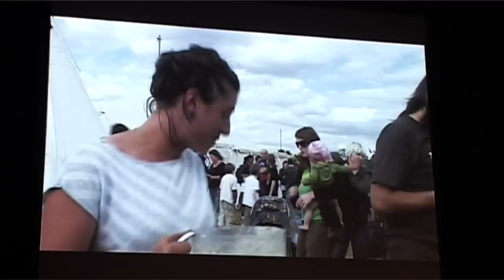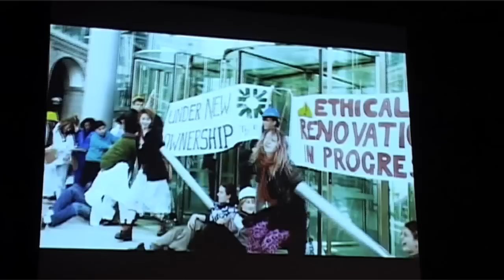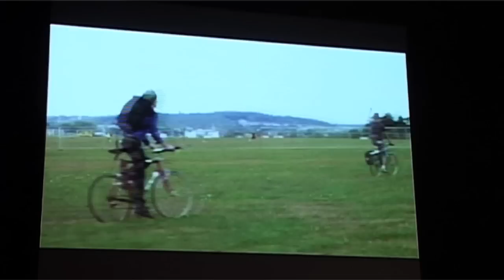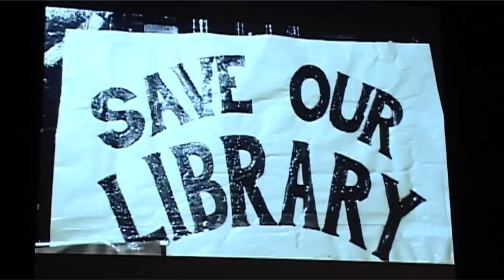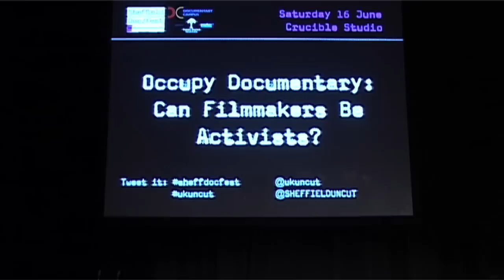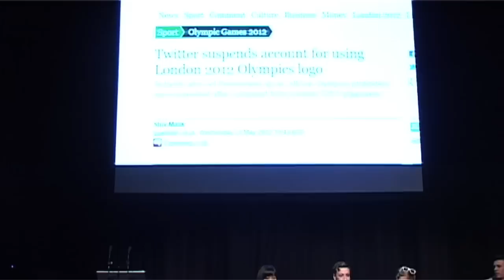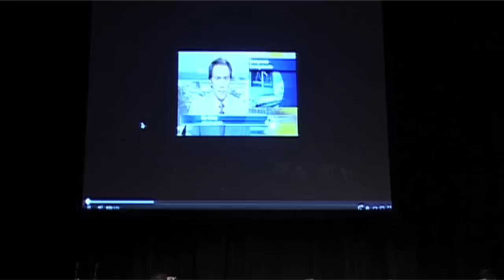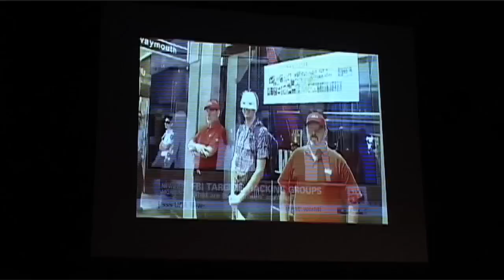Sheffield Doc/Fest 2012: Occupy Documentary - Can Filmmakers Be Activists?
Protest and dissent has flourished across the world in the last 12 months, and documentary-makers are playing their part. But what role can filmmakers play in empowering the 99% and challenging Governments and Corporations? Join a panel of activist-filmmakers discussing their role in speaking truth to power, and using documentary as a tool of protest. There are great challenges in making a film about activists without legally endangering characters and yourself. Just as great a challenge is how to have radical social and political impact for audiences whilst maintaining a sustainable career. And just what is a protest doc anyway?